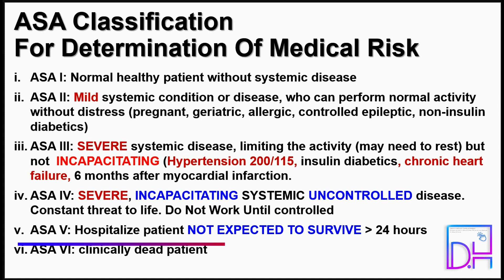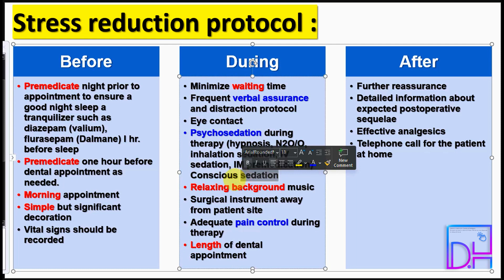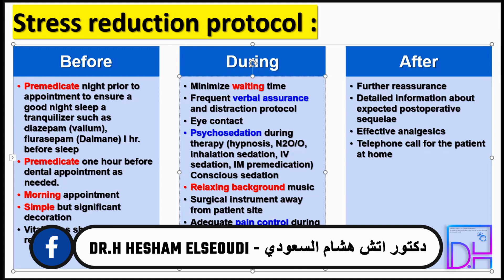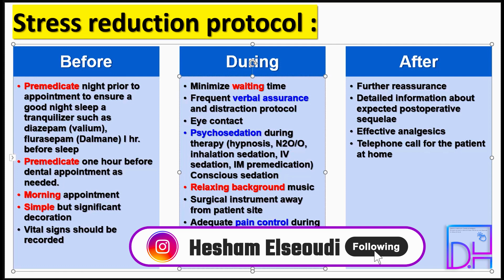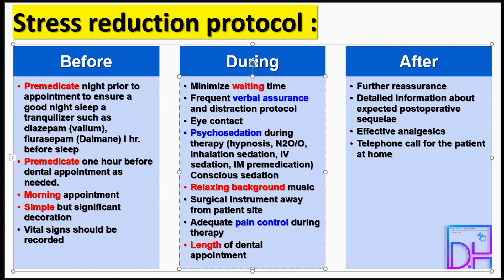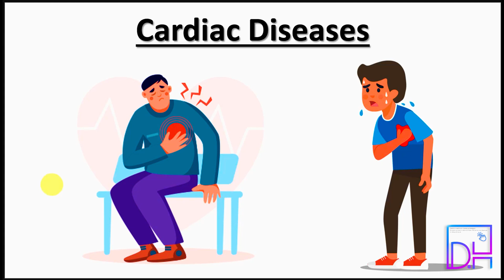Oral Surgery - Systemic Diseases P4 Stress reduction Protocol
هذه المحاضرة هي جزء من كورس الجراحة Oral Surgery التفاعلي للمنصة لعام 2023 اعتمادا على النماذج ثلاثية الأبعاد 🔥😎 والتقنيات التفاعلية حصريا لأول مرة في مصر والوطن العربي وبشكل مجاني تماما ❤️

كورس جراحة الوجه والفكين Oral and Maxillofacial Surgery  هو أحد كورسات منصة Dr.H | Interactive Dentistry

منصة Dr.H | Interactive Dentistry للدكتور Hesham Elseoudi
هى المنصة الأولي في مصر والوطن العربي لتقديم شروحات مواد طب الأسنان للطلاب حصريا بالاعتماد علي النماذج ثلاثية الأبعاد والتقنيات التفاعلية لتجربة تعليمية تكاملية فريدة من نوعها خلال جميع السنين الدراسية في كل المواد النظرية والعملية 😎

للحصول علي كافة كورسات المنصة في جميع المواد الدراسية وجميع الداتا للمحاضرات وبنوك الأسئلة فى جميع المواد برجاء التواصل معنا من خلال إحدى الوسائل الآتية

مستني ايه يلا كلمنا عشان تعرف أكتر عن خدماتنا التعليمية وتشوف كل كورساتنا وعروضنا الحصرية لكل المشتركين من قناة اليوتيوب 😎

لا تبخل علينا بالاعجاب والاشتراك في القناة ومشاركة المحتوي بين أصدقائك حتي تصل الفائدة والعلم لكل أصدقائك الطلاب ممن يحتاجون أيضا تبسيط وتسهيل الدراسة فكن عونا دوما لأخيك وللناس ❤️

يسعدنا وجودكم معنا دائما ❤️❤️